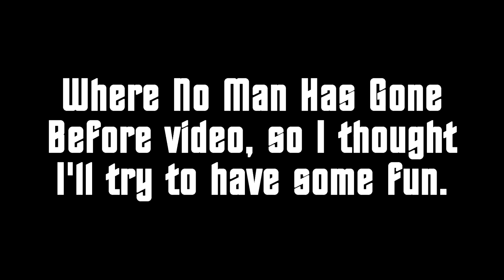Memoirs of Gary Mitchell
From the memoirs of Mr. Gary Mitchell...

Nope, this is not a representation of any political views, just a little bit of innocent fun.